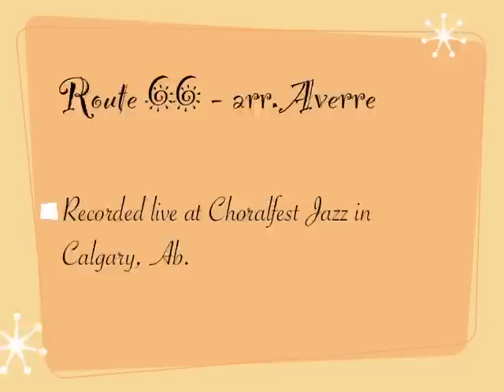Route 66 - Lord Beaverbrook Treble Makers 2012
The Lord Beaverbrook Treble Makers vocal jazz sing Route 66 live at Choralfest Jazz Calgary 2012.